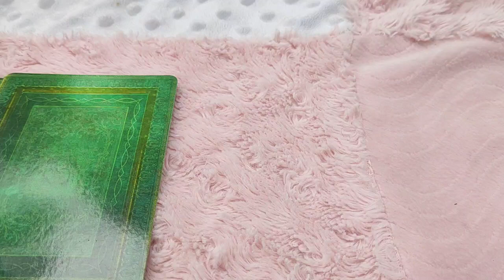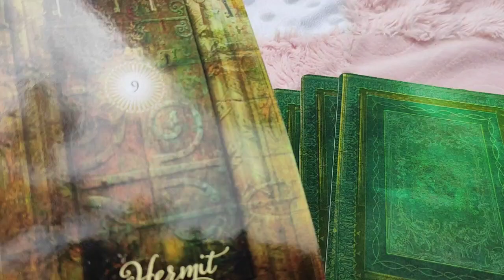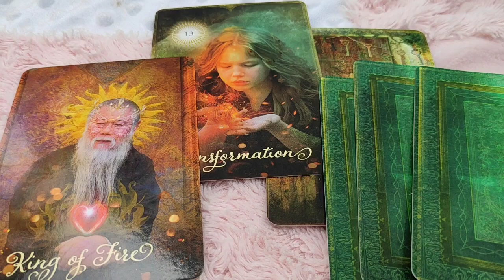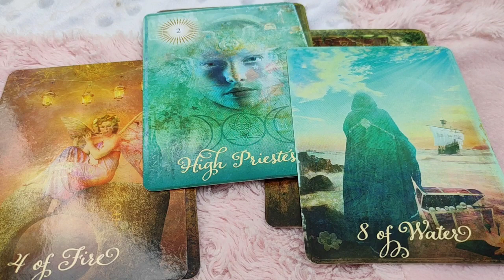Gemini ♊ Inevitable changes bringing out your true love...♊ Daily Love Tarot Reading 8 January 2021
Hi Guys !!
I am RAD , intuitive tarot reader, dedicating my time to bring psychic predictions and divine messages from the universe to you. I use divination tools such as tarot and astrology to make accurate predictions.

Please remember that readings should never be replaced by professional advice of any kind. You are all your own best guides and navigators for making important life decisions. Never under estimate your own ability to make just the right decision in any given situation.